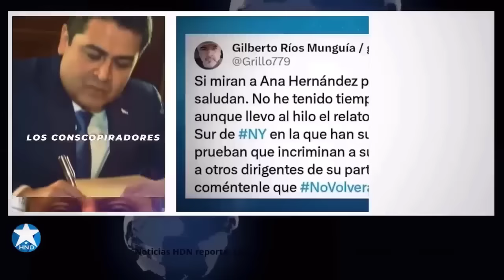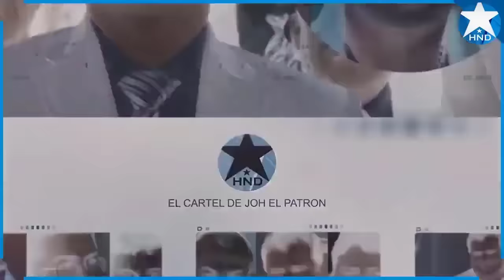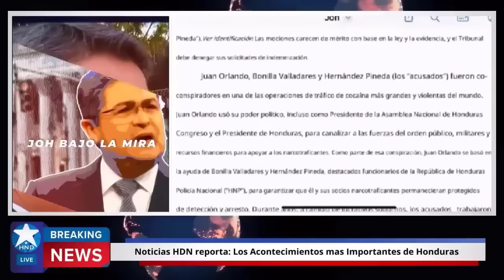Noticias Honduras 13 de octubre2023, Ultimas Noticias Honduras 13 de octubre2023, HONDURAS HOY